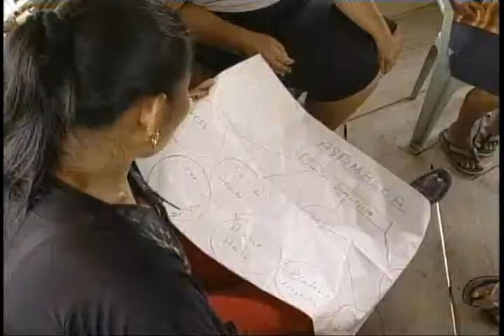Selva de Darien desarrollo sustentable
La ONU en Acción
No. 864